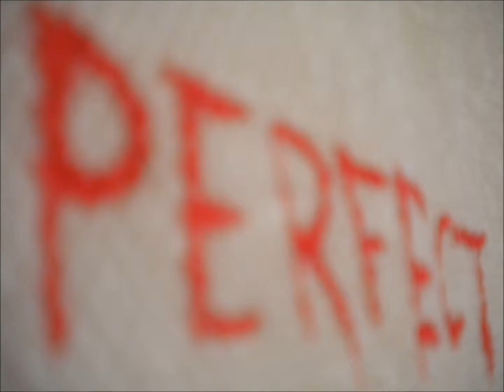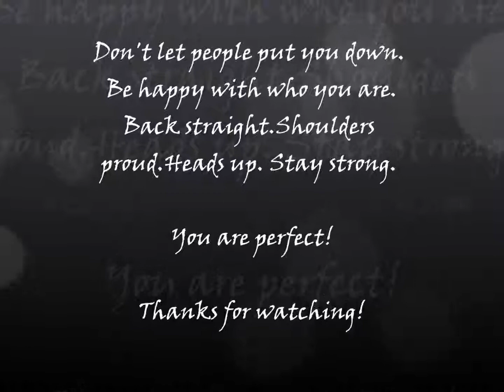F***in Perfect - P!nk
Photos by me. Song by P!nk. Enjoy!